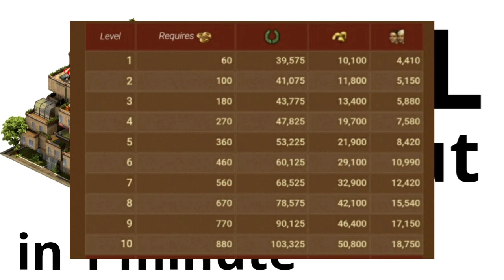The Habitat / Great Buildings / Forge of Empires